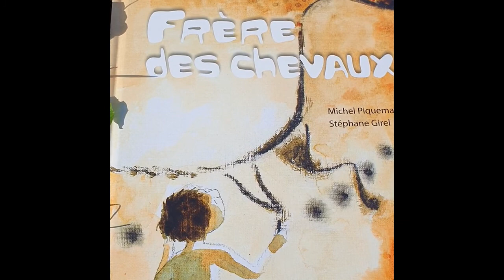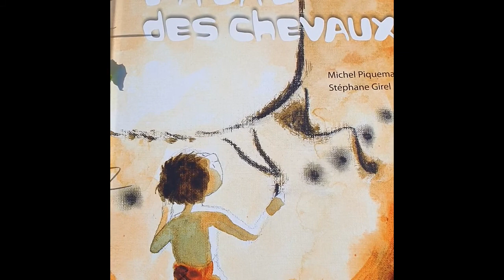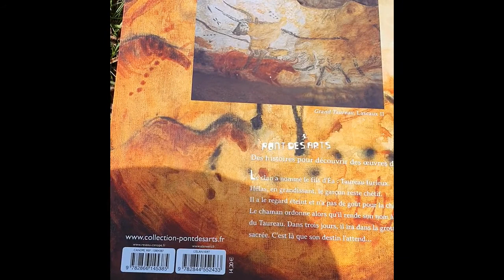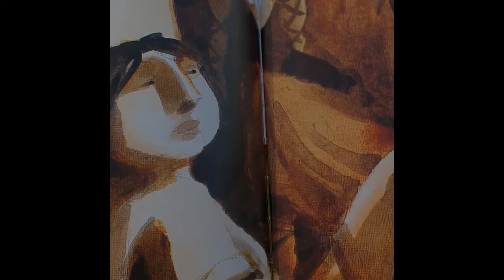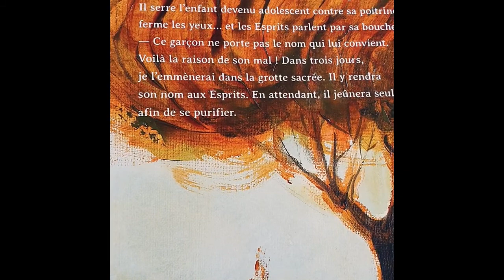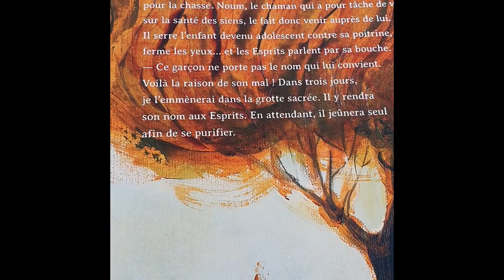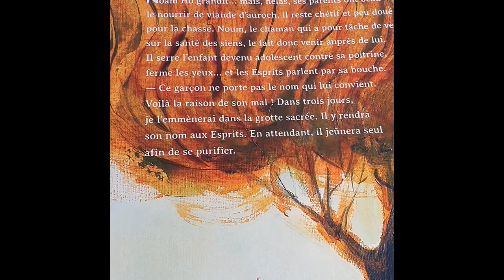frère des chevaux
Lecture de l'album frère des chevaux, et explication pédagogique. un album sur la différence